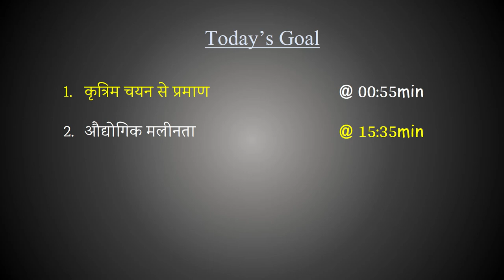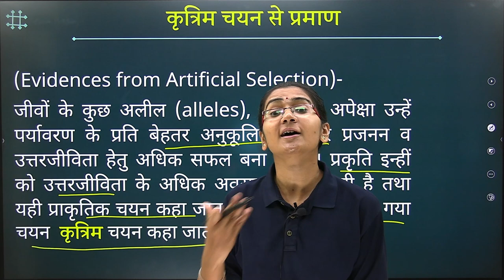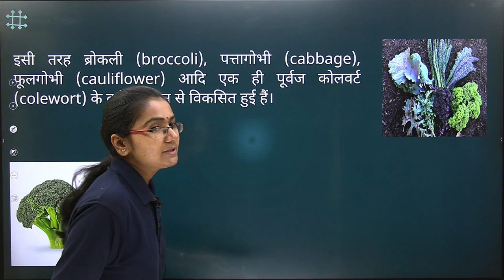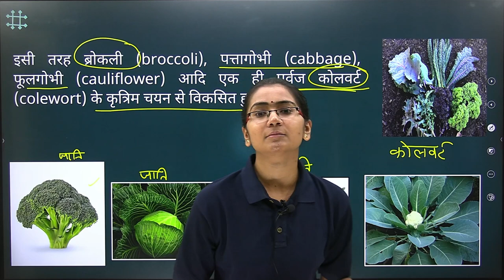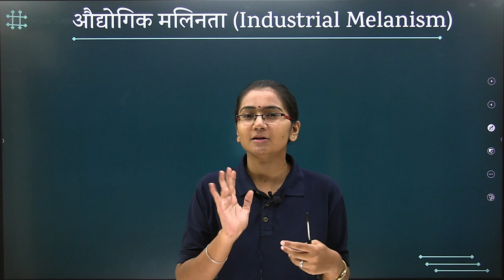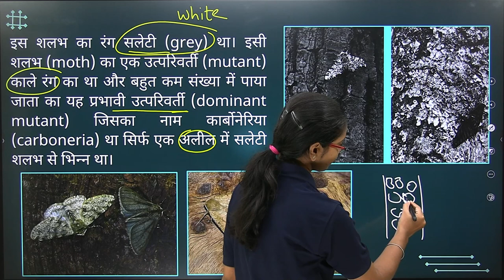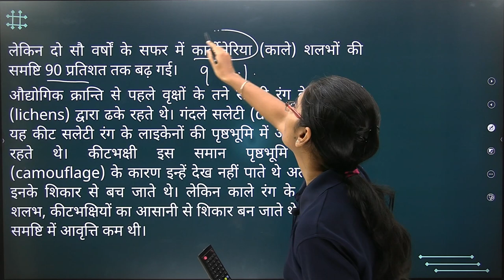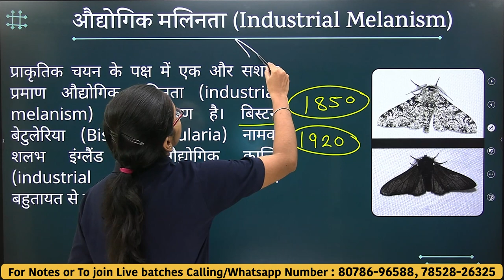L-7, कृत्रिम चयन से प्रमाण & औघोगिक मलिनता | अध्याय-7, विकास (EVOLUTION) 12th Biology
00:55 कृत्रिम चयन  से प्रमाण
15:36 औघोगिक मलिनता etc.